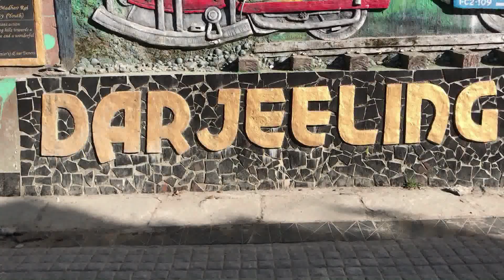দার্জিলিং-এর ম্যালে মাস্ক পড়েও ধরা পড়ে গেলাম।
বছরের শেষে দার্জিলিং ম্যালে ক্যামেরা নিয়ে ঘুরছিলাম। এসেছি যখন তখন নতুন কিছু কনটেন্ট তো চ্যানেলে দিতেই হবে। ক্রিসমাসের ছুটিতে এবার বেশ ভালো ভিড় হয়েছে পাহাড়ে। ভিড় বাঁচিয়ে হাঁটার উপায় নেই। প্রচুর পর্যটক এসেছেন দার্জিলিংয়ে। ম্যাল গমগম করছে। বিকেলের দিকে ওই ভিড়ে মাস্ক পড়েই শ্যুট করছি। এরই মধ্যে আমাকে অবাক করে দিয়ে ঋতম ও দেবরূপা আমায় ঠিক চিনে ফেলল। ওদের সাথে কিছুক্ষণ আড্ডা মারলাম। ওদের সঙ্গে আলাপচারিতার এক টুকরো চিত্র তুলে ধরলাম এই পর্বে।